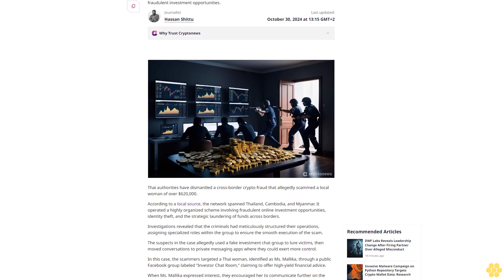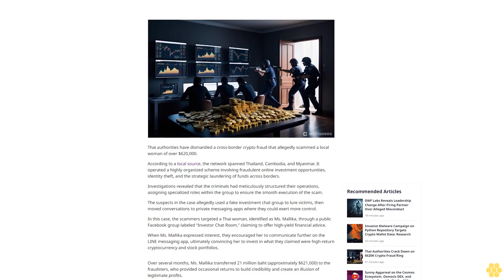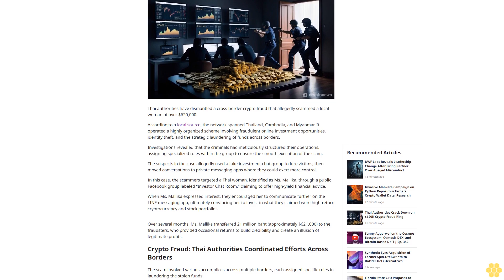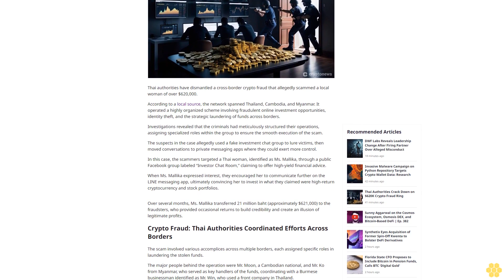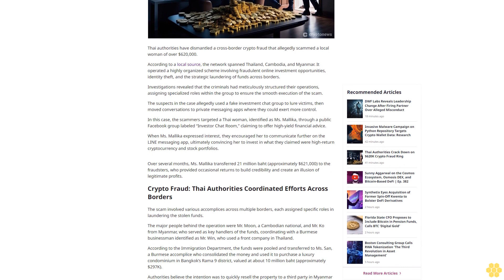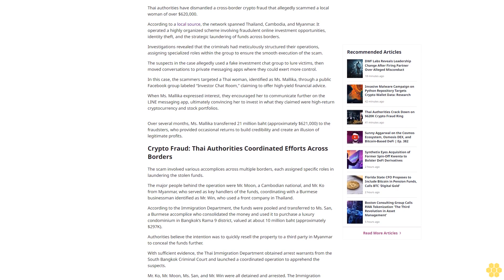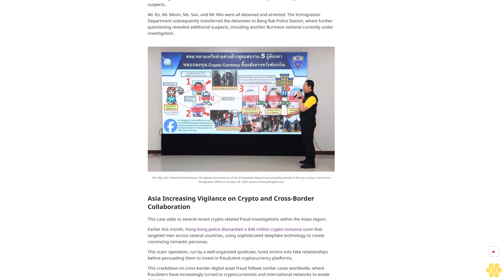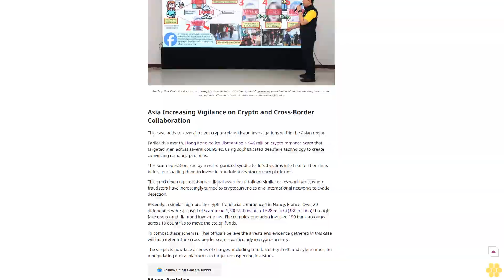Thai Authorities Crack Down on $620K Crypto Fraud Ring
Crypto fraud

Thailand

Thai authorities have dismantled a $620K crypto fraud ring that scammed a woman through organized schemes across Thailand, Cambodia, and Myanmar, involving identity theft and fraudulent investment opportunities.

Journalist

Hassan Shittu

Journalist

Hassan Shittu

About Author

Hassan, a Cryptonews.com journalist with 6+ years of experience in Web3 journalism, brings deep knowledge across Crypto, Web3 Gaming, NFTs, and Play-to-Earn sectors. His work has appeared in...

Author Profile

Copied

Thai authorities have dismantled a cross-border crypto fraud that allegedly scammed a local woman of over $620,000.

According to a local source, the network spanned Thailand, Cambodia, and Myanmar. It operated a highly organized scheme involving...